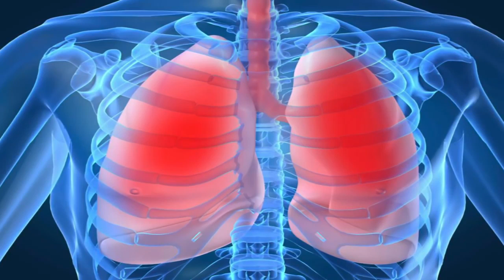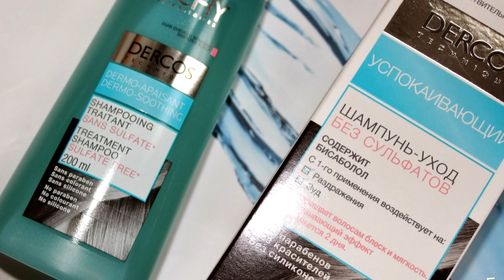10 УЖАСАЮЩИХ ИНОРОДНЫХ ВЕЩЕЙ, ИЗВЛЕЧЕННЫХ ИЗ ЧЕЛОВЕЧЕСКОГО ТЕЛА